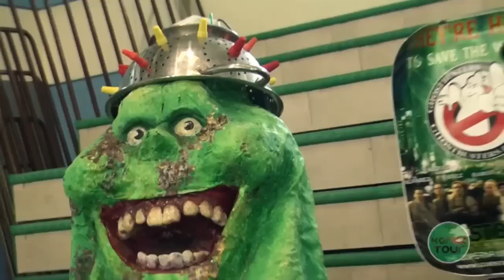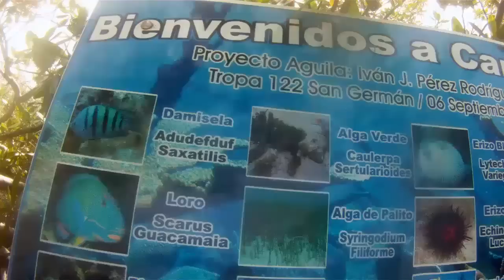Koniec Tour- Excursiones Ecoboriken y La Casita SeaFood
Disfruta de las hermosas playas de La Parguera en Lajas con Excursiones Ecoboriken realizando Kayak. Tambien te llevamos a La Casita SeaFood para que te deleites de los ricos platos y variedad que ofrecen en el restaurante.